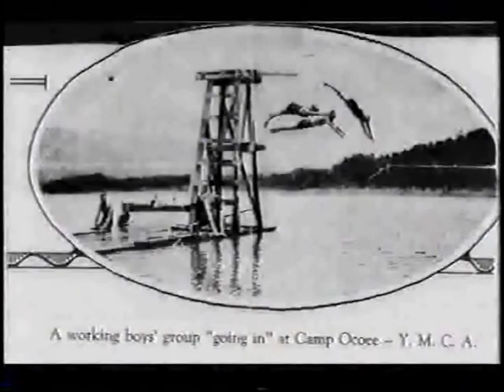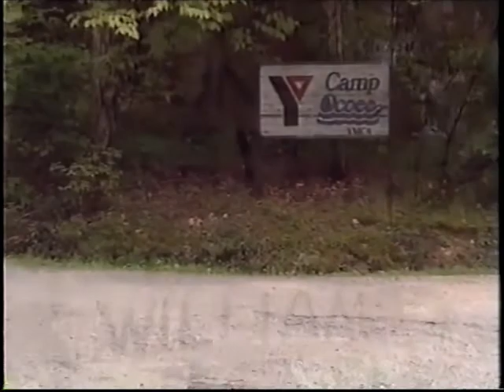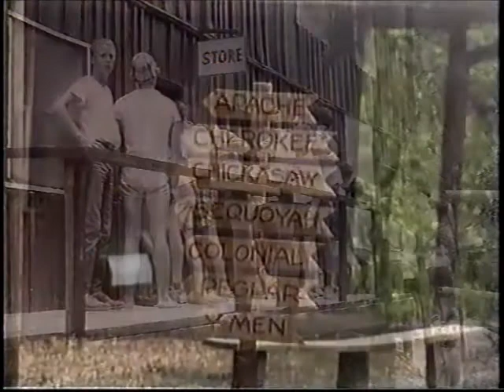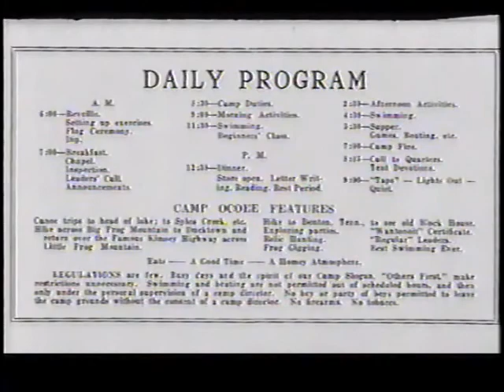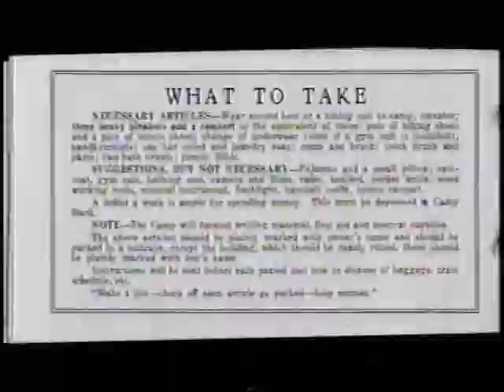Ocoee 75th Anniversary Video Short Version